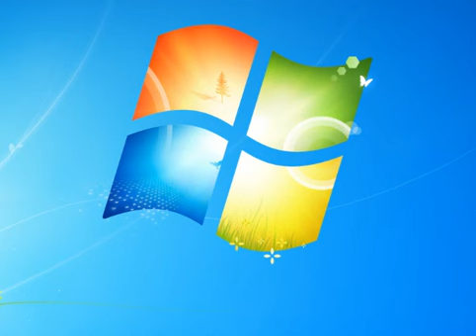Super Mario 64 - Chaos Edition (Part. 12)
Dans cette partie, d'abord il y a une course contre un pingouin sur un toboggan glacé. Ensuite, il faut trouver 8 pièces rouges. Puis je suis allé dans d'autres mondes pendant un court moment et je finis par planter lorsque je passe par la porte qui grince en dehors du château, qui est censé être dans l'eau, qui a disparue.